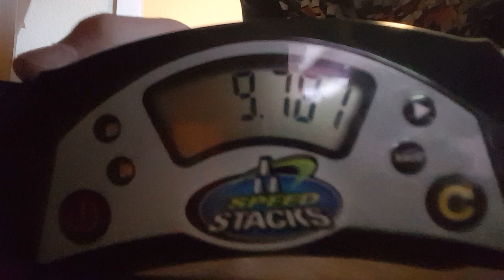9.787 opposite handed cycle!!!!!!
Hmmmmmmmmmmm